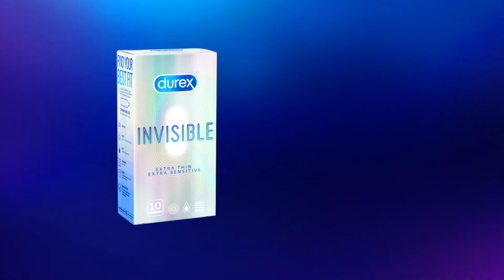Get Closer Than Ever​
Our thinnest ever is designed for you to feel nothing to feel everything 🕺 Go All the Way Together 'til you ComeTogether with Durex Invisible 🥵